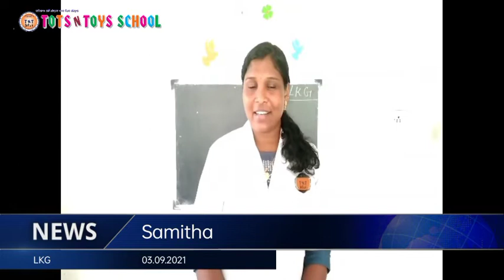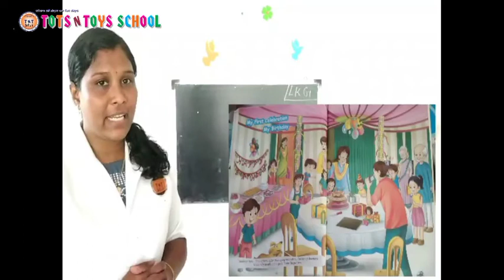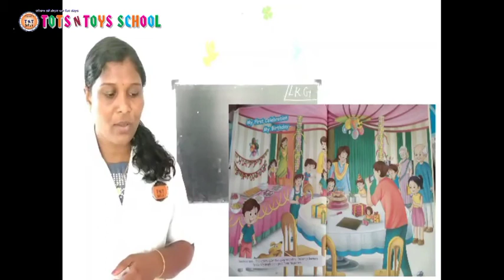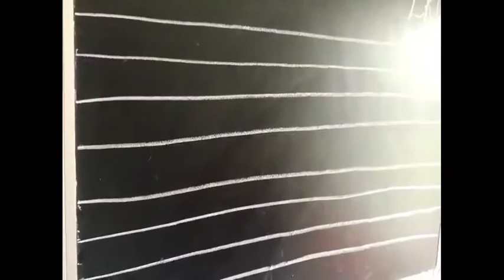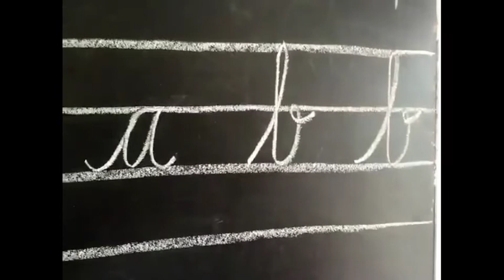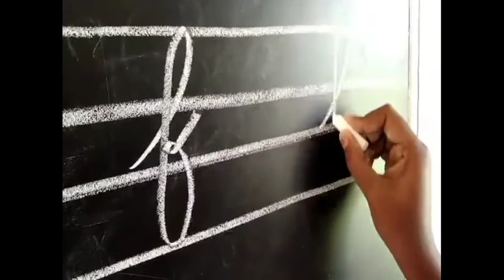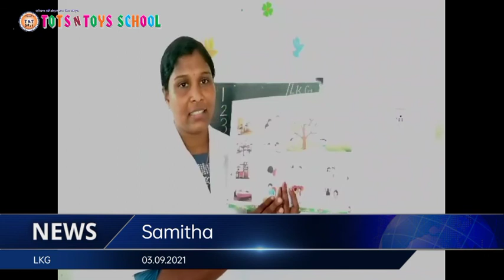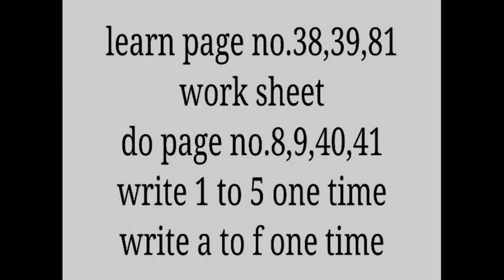TOTS N TOYS SCHOOL (4)